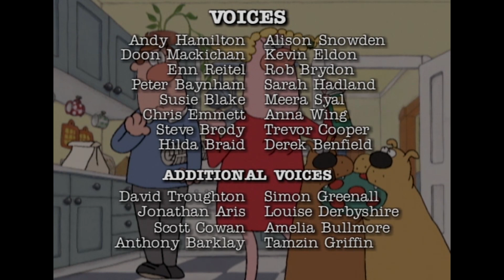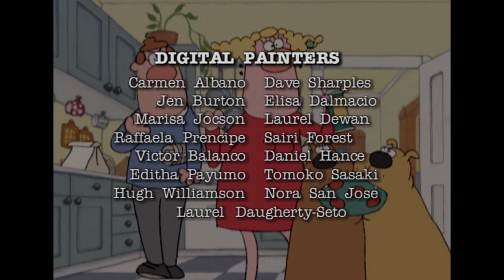Bob & Margaret - The Cuckoo in the Nest | FULL EPISODE | RETRO RERUN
When Bob’s old friend Clive, (who is a real drunken slob), is dumped by his wife, Bob lets him stay for a few days despite Margaret’s objections. Margaret herself is preoccupied with work, as she is supervising the placement of an eager young chiropody student, Nathan. Clive, jealous of the trust between Bob and Margaret, does his best to make Bob suspicious of Margaret and her student. Bob has absolute faith in Margaret until he finds a pair of men’s underwear in Margaret’s coat pocket...